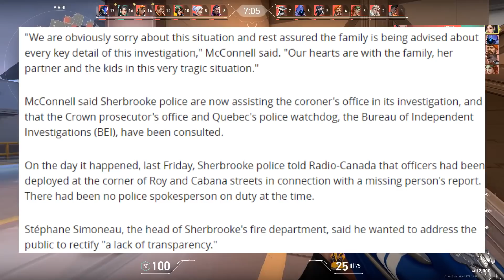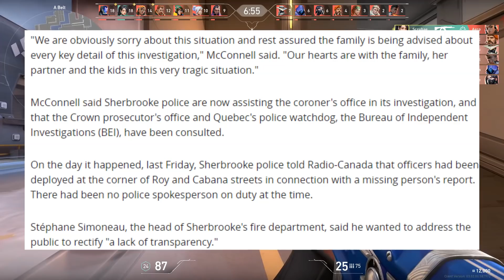HOW DOES THIS EVEN HAPPEN...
So today I have a story from Quebec about how the fire department and police department showed up to the scene of a fire with a 'mannequin' and threw it away only to find out that wasnt a mannequin.